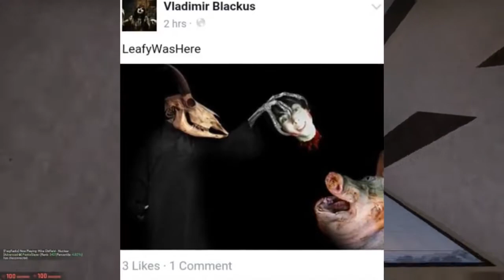THE MOST PSYCHOTIC MAN ON YOUTUBE (LeafyIsHere Re-Upload)